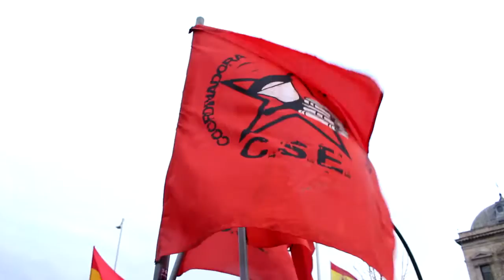Marchas de la Dignidad 2015 21M - Crónica